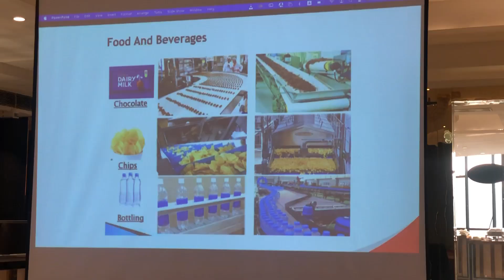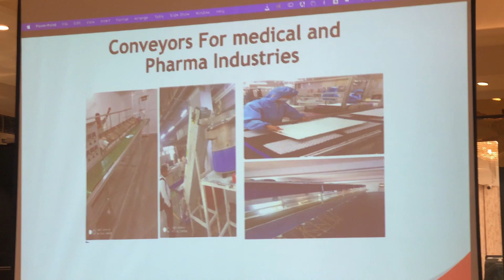BNI - Success comes from the inside out.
Mr. Parvendra Chauhan - A Industrial Machine Automation in BNI. Sharing his experience with Noida - Ashwamegh Chapter.